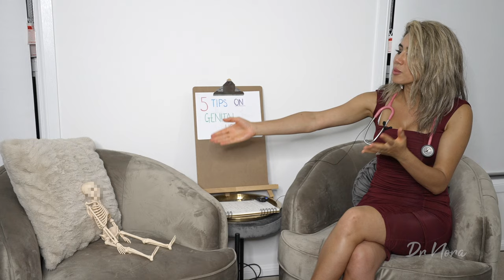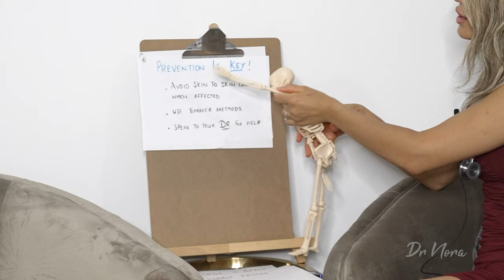Too Afraid to Ask About Genital Herpes? | Doctor Explains Causes, Symptoms and Treatment 👩‍⚕️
In today’s episode I breakdown a common skin infection - Genital Herpes.

Genital herpes is caused by the virus known as Herpes Simplex Virus (HSV), of which there are two types, 1 and 2. HSV is a common Sexually Transmitted Infection, affecting up to 1 in 8 Australians over the age of 25.

Typically HSV 1 tends to affect the mouth area causing cold sores, and HSV 2 favours the genitalia. However due to changes in sexual practice, the two can be reversed.

The first episode of HSV 2 can be proceeded by a prodrome of feeling unwell, having fevers, chills, glandular swelling and general fatigue. Thereafter there may be some blisters and ulceration which can be sore, itchy and painful.

Usually patients will present to the doctor for treatment. This will usually encompass an examination, including a swab and medication which can take the form of an anaesthetic cream or anti-viral tablets. These will help to reduce the symptom duration. Usually the first episode will last up to 3 weeks.

HSV is transmitted through close skin to skin contact and so it is vital if you are affected not to engage in this practice until symptoms have resolved on the advice of your doctor. Transmission can also occur in asymptomatic people and so the best way to help prevent infection is to use barrier methods.

HSV remains dormant in the body after initial infection and can reoccur especially if your immune system is low or you are stressed. Typically recurrent episodes tend to be less severe and shorter in duration.

It is therefore important to lead an active and healthy lifestyle to reduce your chances of getting a recurrent outbreak.

I hope you enjoyed this video and as always if you have any questions or comments please drop me in a line below.

Dr Nora 💉

The information provided in this video is not a substitute for getting individualised advice by an accredited healthcare professional.